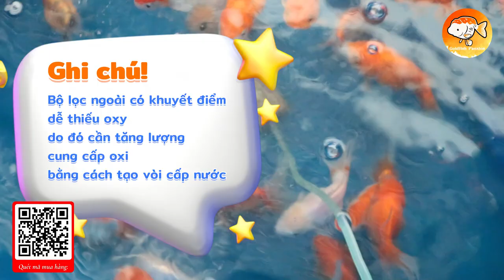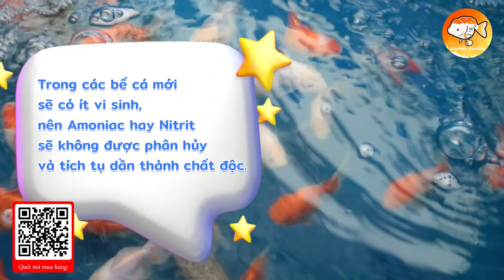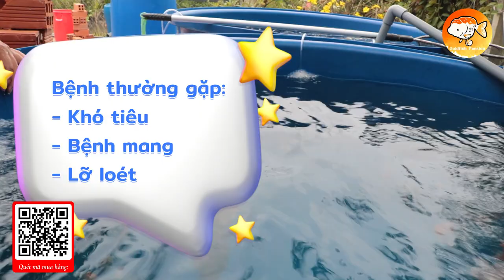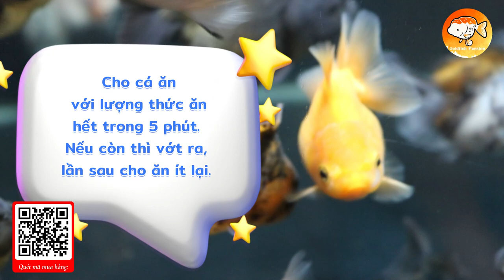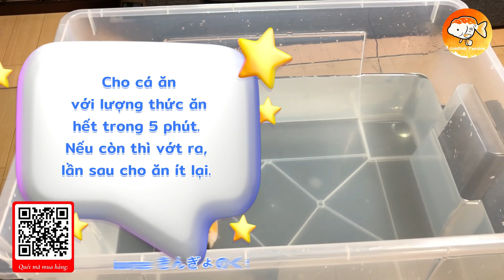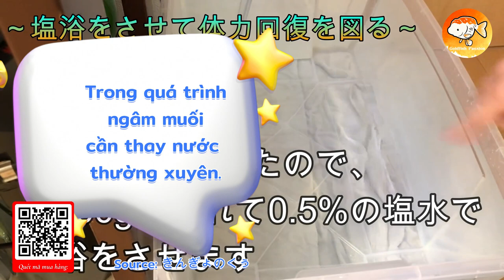NGUYÊN NHÂN CÁ VÀNG CHẾT ĐỘT NGỘT DamMeCaVang | ĐAM MÊ CÁ VÀNG